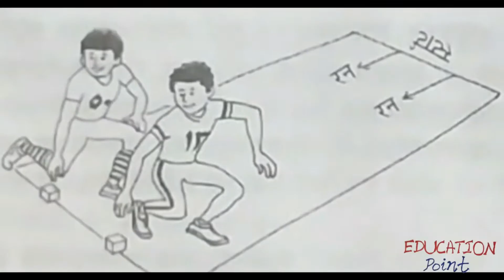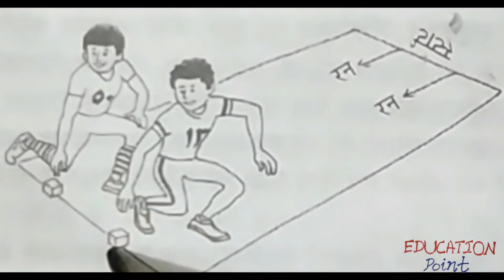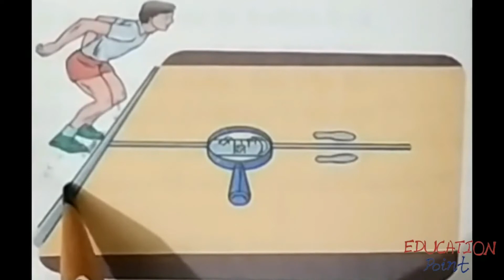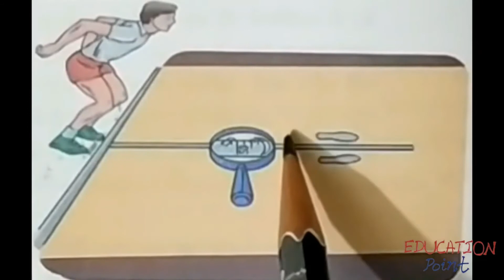Class 12 physical education ch 7 part 3 new syllabus 2020-21 cbse board ncert